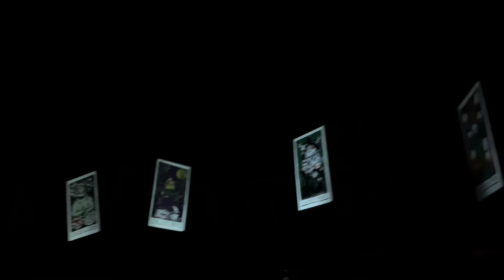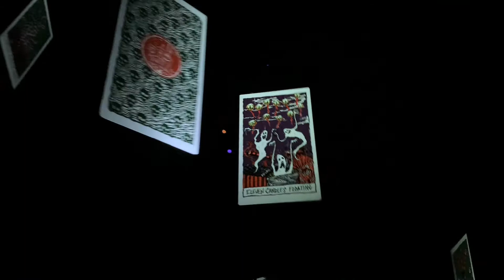Haunted Mansion - Nightmare Before Christmas Theme - Nov 2021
Ride through Disneyland Haunted Mansion - Nightmare Before Christmas holiday theme November 2021